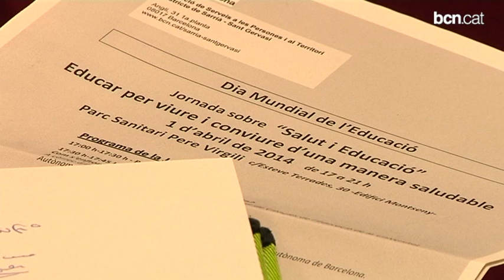Professionals i joves reflexionen sobre la salut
El districte de Sarrià -- Sant Gervasi ha organitzat la jornada "Educació i Salut" amb l'objectiu d'estudiar maneres de treball conjuntes entre professionals de la salut i de l'educació per tal de convèncer els joves de la importància d'una vida sana.